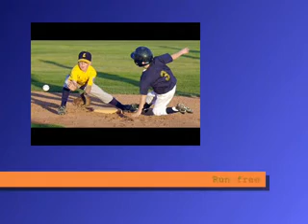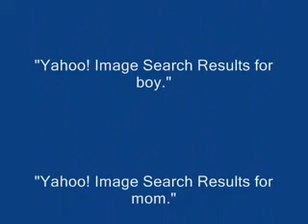Special Education - Why do I have to brush my teet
TeacherTube User: Keenerway

DS about brushing teeth